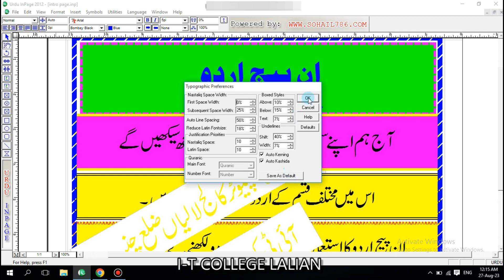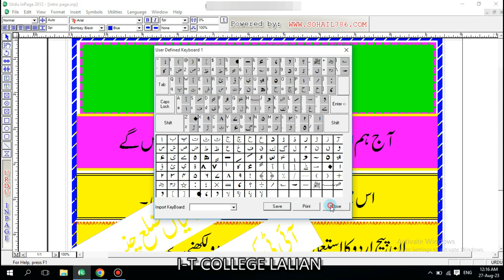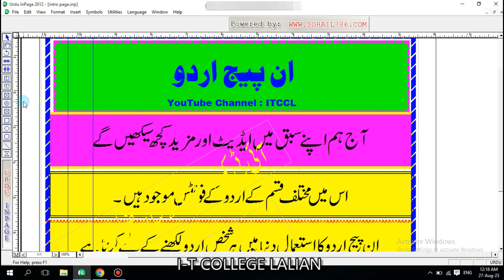InPage Urdu || Edit and view tools || Inpage Urdu Tutorial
Text Entry: InPage allows you to input text in Urdu using a virtual keyboard or by typing using a regular keyboard with the appropriate keyboard layout selected.

Font Formatting: You can apply various font styles, sizes, and colors to your text. InPage supports a range of Urdu and Arabic fonts.

Right-to-Left Support: InPage supports right-to-left script writing, which is essential for languages like Urdu. The software automatically handles the alignment of text, so you don't need to worry about manual adjustments.

Kashida Insertion: Kashida is a typographic feature used in Arabic and Urdu scripts to extend specific characters for better alignment and aesthetics. InPage allows you to adjust kashida settings to control character stretching.

Text Box and Alignment: You can create and manipulate text boxes to control the layout of your content. InPage provides alignment options to position text as needed.

Import and Export: InPage allows you to import and export text from various formats, making it easier to work with content from different sources.

Insert Images and Objects: You can insert images, symbols, and other graphical elements into your documents.

Spell Check: InPage typically includes a built-in spell-check feature for the supported languages, which helps you catch spelling errors and typos.

Page Layout: You can adjust page margins, orientation, and size according to your document's requirements.

Zoom and View Modes: InPage provides different zoom levels and view modes, such as normal view, draft view, and more, to facilitate comfortable editing and proofreading.

Tables and Columns: InPage supports creating tables and columns, allowing you to organize your content effectively.

Export Options: You can export your documents to various formats, such as PDF, image formats, and more, to share or print them.

Nastaliq Calligraphy: Nastaliq is a style of calligraphy commonly used for Urdu script. InPage often includes features to enhance the appearance of text written in Nastaliq style.
Welcome to ITCCL (Information Technology College Lalian), your ultimate destination for all things related to Information Technology. Based in Chiniot, Punjab, Pakistan, our YouTube channel aims to provide you with the latest updates, insights, and practical knowledge about the ever-evolving world of IT.
At ITCCL, we believe in empowering individuals with the skills and knowledge necessary to navigate the digital landscape. Whether you're a tech enthusiast, a student pursuing a career in IT, or simply curious about technology, our channel is here to cater to your thirst for information.
Join us as we dive into various IT topics, including programming languages, web development, software engineering, cybersecurity, data science, networking, and much more. Our team of experienced IT professionals and educators is dedicated to delivering high-quality content that is informative, engaging, and accessible to all.
Expect comprehensive tutorials, thought-provoking discussions, expert interviews, and hands-on demonstrations to help you grasp complex concepts in a simplified manner. We also keep a close eye on industry trends, emerging technologies, and IT certifications to ensure that you stay up to date with the latest advancements in the field.
ITCCL is not just a channel; it's a community of like-minded individuals passionate about technology. We encourage interaction, feedback, and collaboration, fostering an environment where everyone can learn and grow together. So, don't hesitate to join the conversation, ask questions, and share your thoughts with us.
Whether you're a beginner taking your first steps into the world of IT or an experienced professional seeking to expand your skill set, ITCCL is here to be your trusted guide. Together, let's unlock the infinite possibilities that IT has to offer!
I-T COMPUTER COLLEGE LALIAN WORKS ON YOUTH SKILLS IN COMPUTER, AND ENGLISH LEARNING, AND OFFERS SKILLS-BASED FREELANCING COURSES.
ALSO, WORK AS A YOUTH GUIDE.
HUMANITY IS REAL LIFE.

information technology